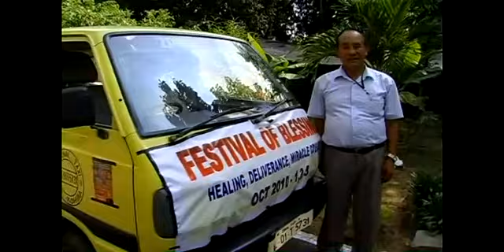Vineyard Global Church - Nagaland Meeting Part-2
Amazing Historical Movements in Dimapur at Nagaland.
Our Jesus did Mighty Miracles and many Peoples Re-leaved from the devils struggle and from their illness. Please call us below contacts for Prayer Request and other Evil sprites.